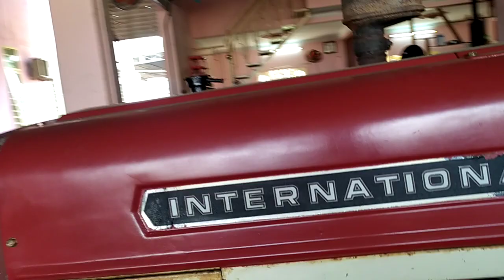Nông cơ hưng thịnh long khánh bán máy cày xổ hàng giảm giá mạnh số điện thoại trong phần mô tả video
Gần cua heo Long Khánh Đồng Nai.
Bán máy cày hàng bãi giá rẻ  tại long khánh đồng nai mua gọi số điện thoại: (không chín sáu một, bảy chín sáu, tám không một). - (không chín một bảy, chín sáu bốn, bảy bốn ba ).